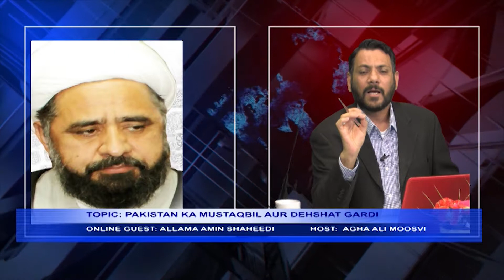AAJ HIDAYAT KE SATH P2 19062018 ( PAKISTAN KA MUSTAQBIL AUR DESHATGHARDI )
THIS PROGRAMME IS PRESENTED BY SYED ALI MOOSVI WITH HUJJAT UL ISLAM ALLAMA AMEN SHAHIDI